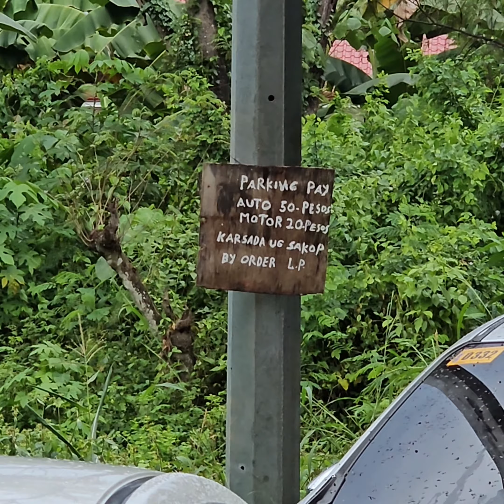NAGTAMPISAW SA PANGPANG BEACH PALOMPON LEYTE | Dongkoy TV